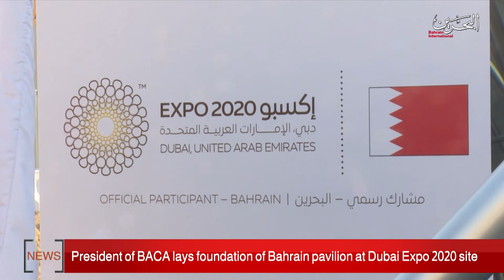BAHRAIN NEWS CENTER : ENGLISH NEWS 25-11-2019